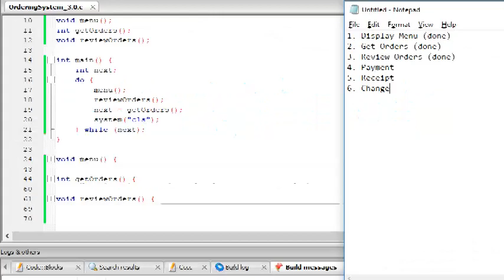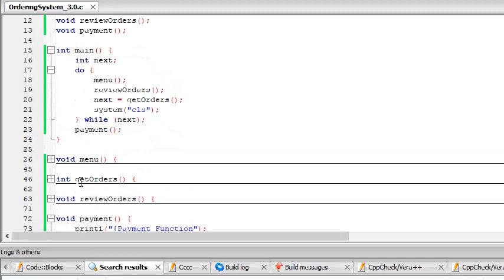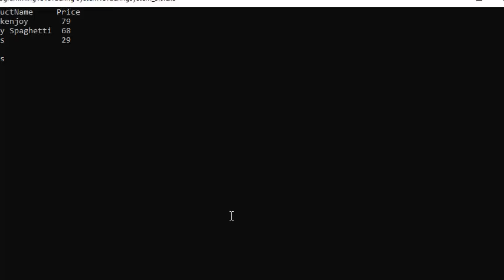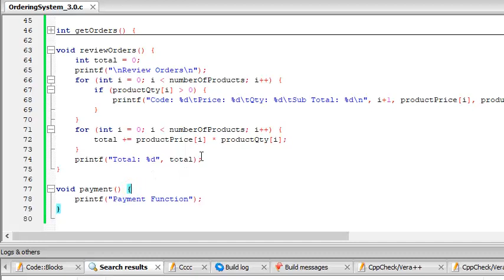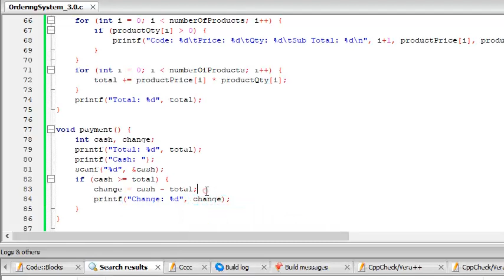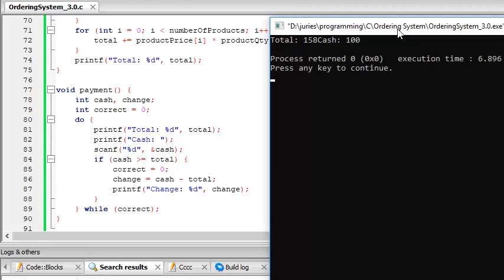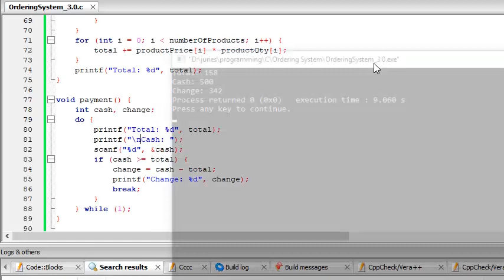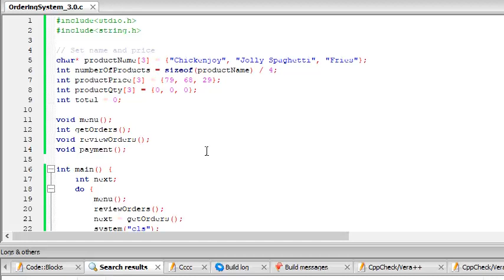How to Create Ordering System (Console Application in C) • (Filipino) • Part 3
Hi! I'm Juries Mañalac of "conjuries" youtube channel.

Conjuries aims to teach programming for Filipino youtube audiences who wants to learn programming. We made learning easy to understand, provide in depth expanations, techniques and programming samples to help young aspirants learn programming the simplified way.

for updates in upcoming tutorials.